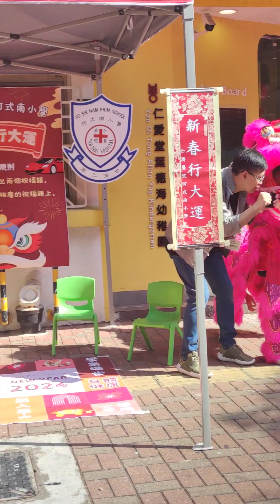Dragon Kids hk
Ganda Ng Kulay Dragon Kids😱